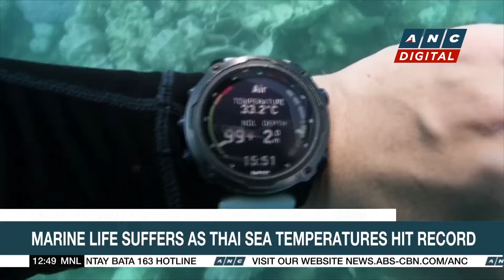Marine life suffers as Thai sea temperatures hit record | ANC